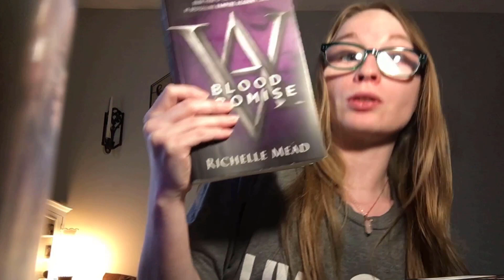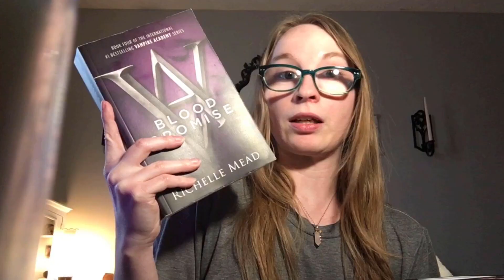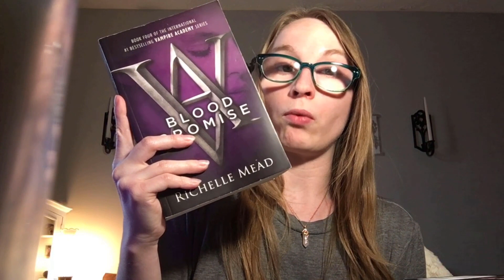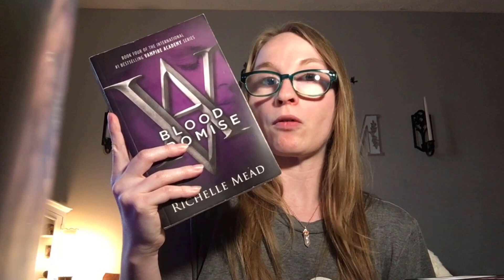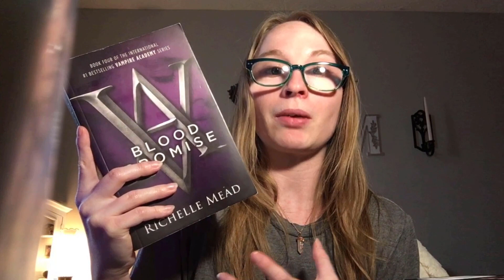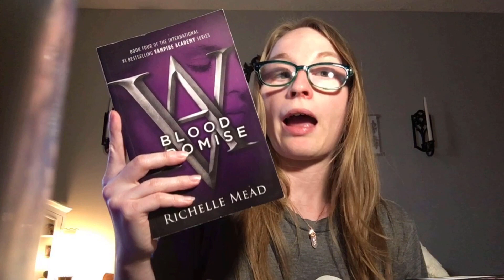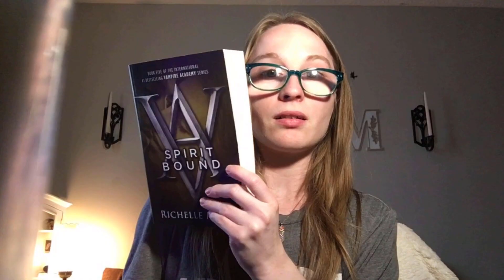{Blood Promise}: It Gets Intense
This book series just keeps getting better and better